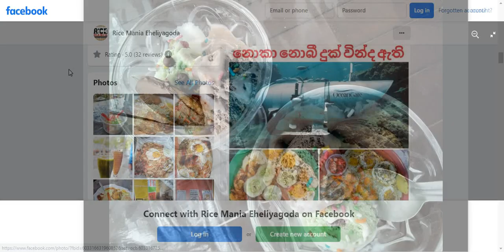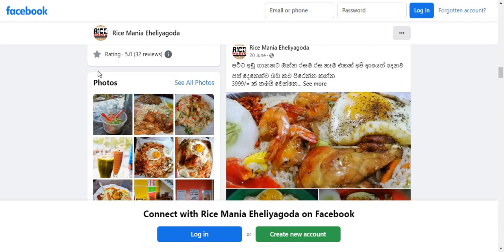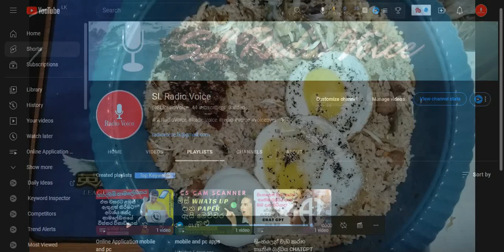ඇහැලියගොඩින් කාපු සුපිරිම නාසිගුරන් - rice mania eheliyagoda family restaurant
ඇහැලියගොඩින් කාපු සුපිරිම නාසිගුරන්
rice mania eheliyagoda family restaurant  - place

ඉන්දුනීසියාවේ ප්‍රකට ෆ්‍රයිඩ් රයිස් ආහාරය වන Nasi Goreng හි ඇරෝමැටික ලෝකයෙහි විනෝද වන්න. අපගේ නාලිකාව ඔබව මෙම රසවත් ප්‍රීතියේ ප්‍රබෝධමත් චාරිකාවකට රැගෙන යයි. සුවඳැති jasmine සහල් සිට විචිත්‍රවත් කුළුබඩු, සාරවත් ප්‍රෝටීන සහ නැවුම් එළවළු දක්වා - Nasi Goreng ගේ නිර්මාණයේ ඉන්ද්‍රජාලයට සාක්ෂි දරයි

Indulge in the aromatic world of Nasi Goreng, Indonesia's iconic fried rice dish. Our channel takes you on a tantalizing tour of this flavorful delight. From fragrant jasmine rice to vibrant spices, succulent proteins, and fresh veggies – witness the magic of Nasi Goreng's creation. Discover secret recipes, pro tips, and regional variations that elevate this dish to new heights. Unveil the essence of Indonesian cuisine in every savory bite. Join us for Nasi Goreng adventures today!"